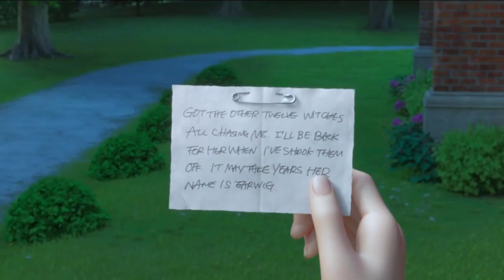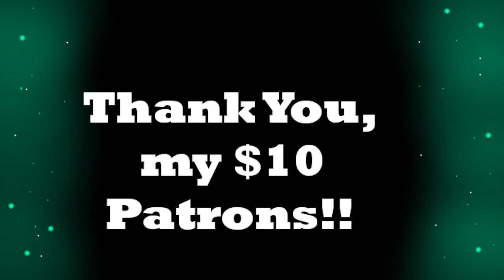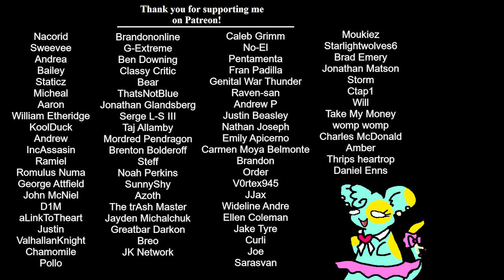Lightning Review : Earwig and The Witch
Studio Ghibli's newest movie is a fun adventure! Let's kick off Magical Girl May by diving into this story about a little girl discovering music and magic!